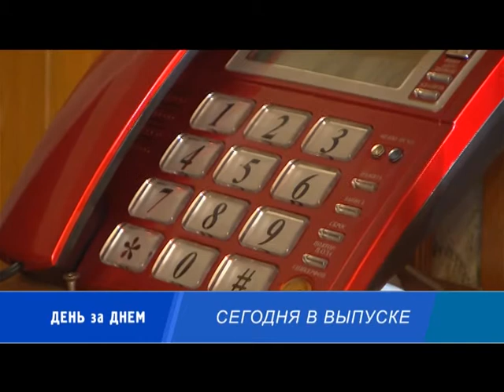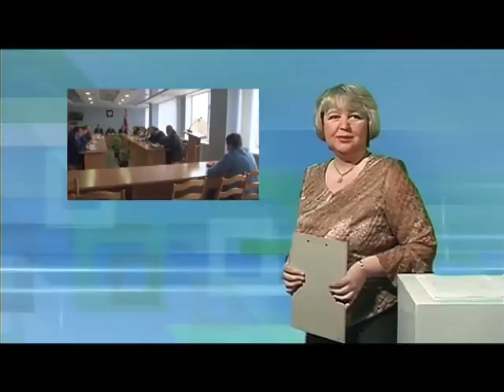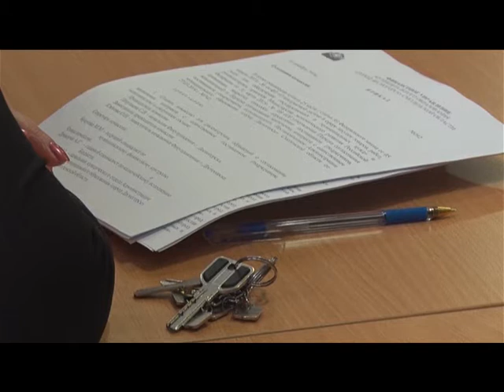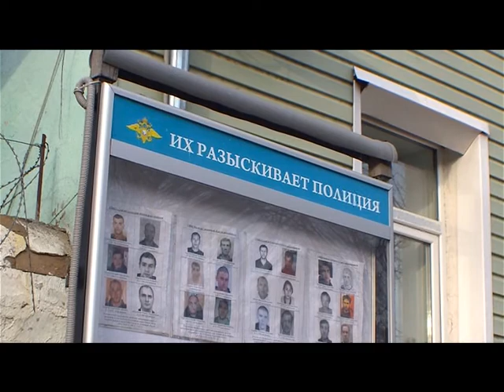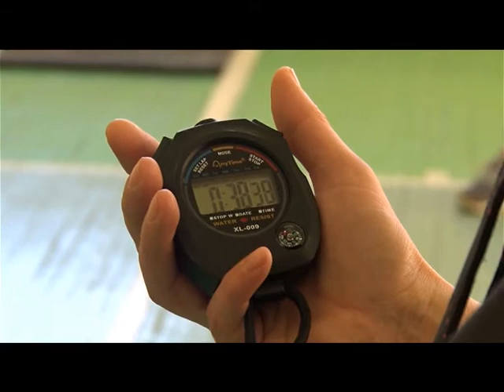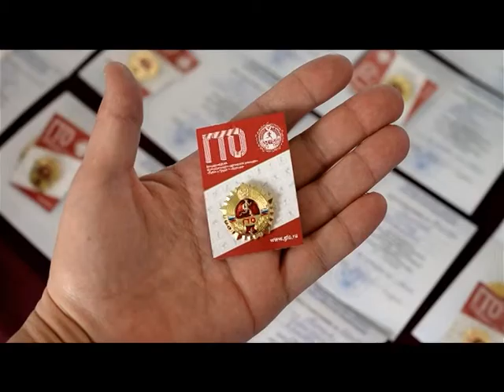Десна-ТВ: День за днём от 29.03.2017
В выпуске:
1. Еженедельное совещание у главы МО.
2. Общее собрание садоводов товарищества «Десна».
3. Телефонное мошенничество в Ярцево.
4. Десногорцы активно сдают нормы ГТО.